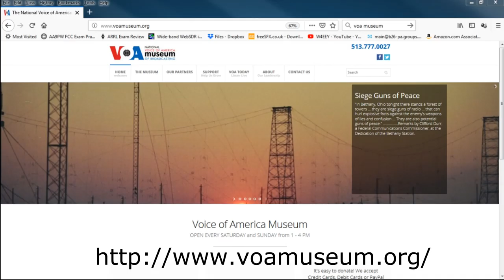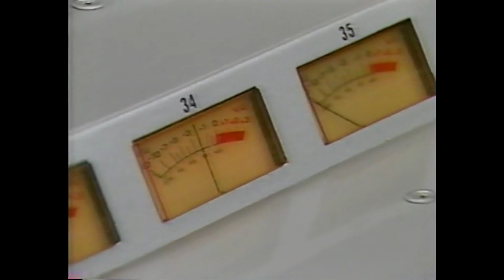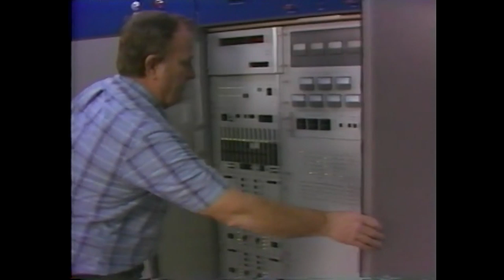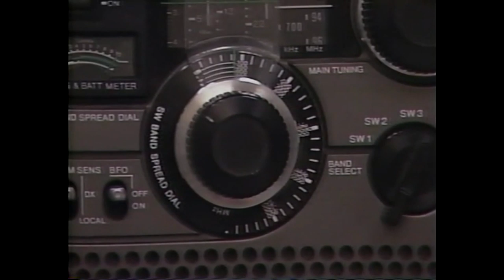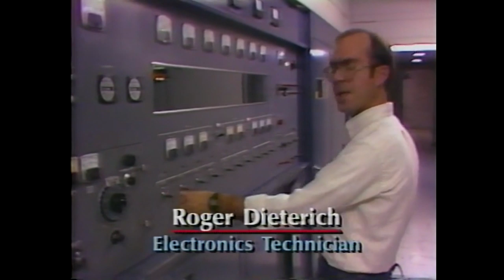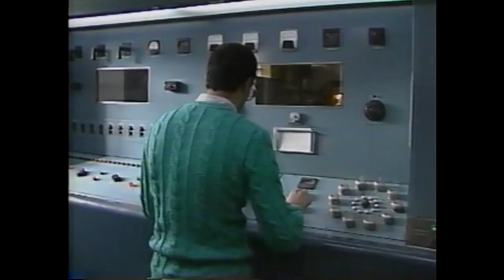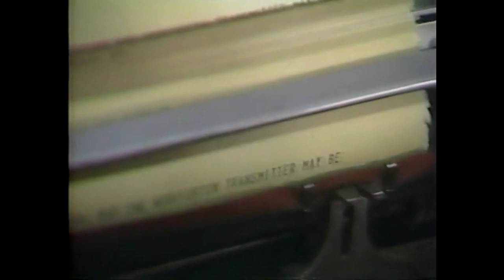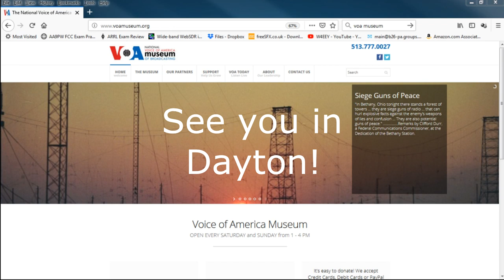VOA Museum Bethany Ohio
When you are near Dayton, Ohio consider a visit to the VOA Museum. For Ham Radio Operations and Radio Enthusiasts it is a landmark. Great displays, informative videos and a very knowledgeable volunteer staff. Going to Hamvention? Check out the VOA Museum!